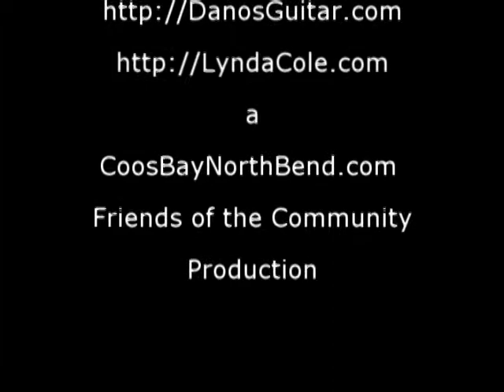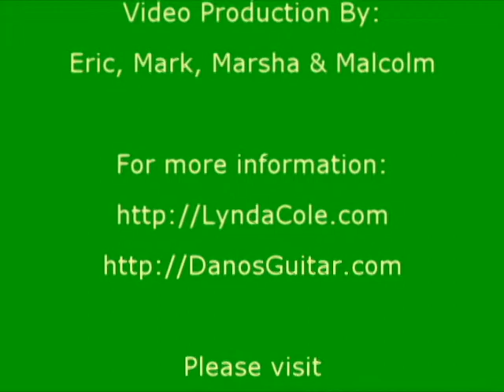Reflections, Dano and Lynda ambient music in the forest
Sometimes music will touch you and leave behind a feeling of comfort and warmth.  With Dano on guitar and Lynda playing harp and flute, this is a song you will want to keep close to sooth your soul

CoosBayNorthBend Productions
Guitar: Dano Moreno
Harp and Flute: Lynda Cole